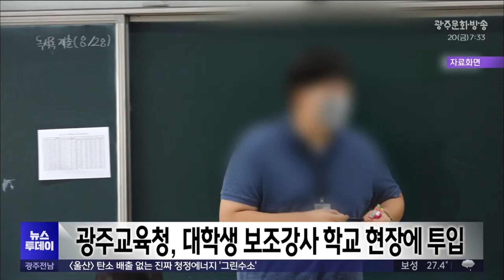광주교육청, 대학생 보조강사 학교 현장에 투입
전남대와 조선대에 재학중인
학생들이 예비 교사로
일선 교육 현장에 투입됩니다.

광주시교육청은 중.고등학생들에 대한
1 대 1 개별지도를 지원하고,
교사로서 필요한 역량을 쌓을 수 있도록
대학생 예비교사 70여명을 각급 학교에
배치하기로 했습니다.

학생들의 기초학력을 높이기 위해
지난 2013년부터 운영되고 있는
대학생 보조강사제는 참여 학교 교원의 90% 이상이
만족하는 등 호응도가 높은 것으로 나타났습니다.